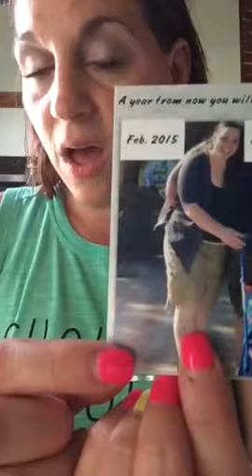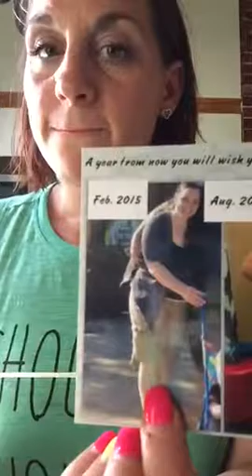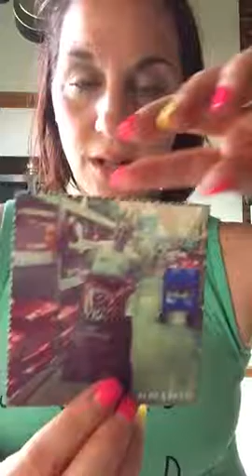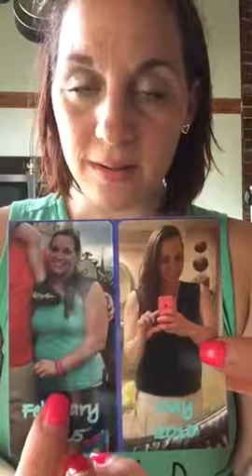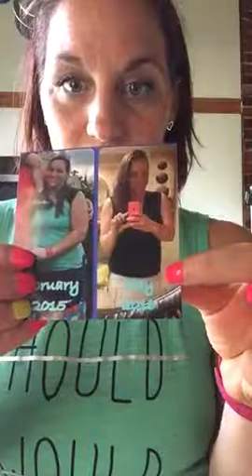MY WHY ...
Here goes it... hoping it inspires others to keep going and never give up!  I had crazy results despite multiple hernia repair surgery last May which I thought would be a major set back but ended up just being a small speed bump in the road

Just goes to show you-  your nutrition is key!  I love this program and I feel blessed to be in this group and continue to share in hopes of inspiring women like me. 💕